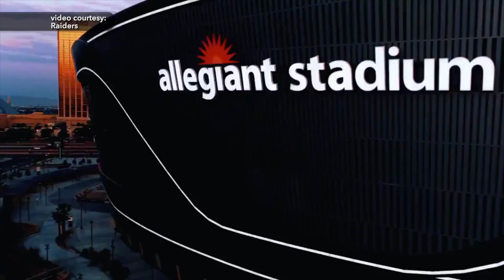City Beat: How Symphony Park Brought Culture And Redevelopment To Las Vegas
In 1999 when Oscar Goodman became Mayor of Las Vegas, he committed to taking the blighted downtown area and bringing it back to life. He chose 61 acres in the center of town that was nothing but a brown field and convinced developers of big projects such as the Lou Ruvo Center for Brain Health and the Smith Center for the Performing Arts to build there. Now called Symphony Park, this area is home to luxury residential complexes, retail and more. But just as important, it kick started an incredible revitalization to the entire downtown with an Arts District, Entertainment District, Medical District and more. Find out how both Mayors Oscar and Carolyn Goodman took a tired downtown and turned it into a world class community.